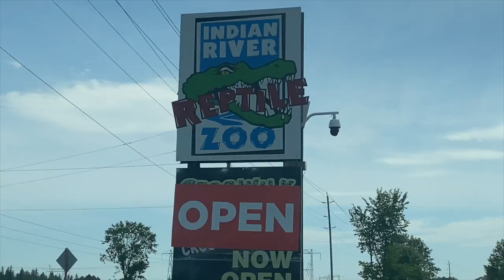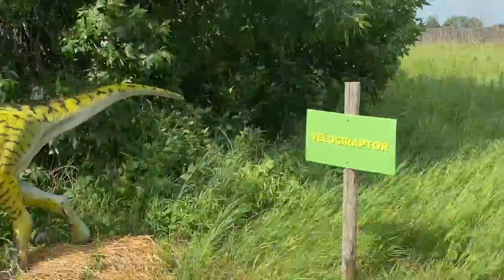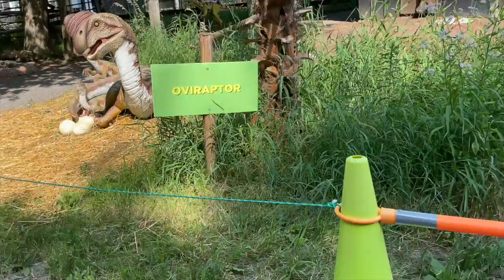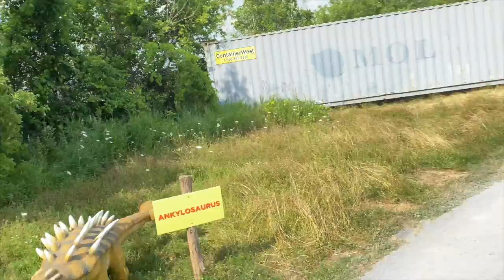Dinosaur World Giant Life Size Dinosaurs Jurassic Theme Park with Family Fun Activities & Kids Toys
Hi, my lovely viewers you guys are inspiring me day by day, thanks for that.Here i have another video for you "Dinosaur World".

Adapting to the reality of COVID-19, Indian River Reptile and Dinosaur Park are offering a Dinosaur Drive-Thru attraction featuring a variety of life-sized animatronic dinosaurs.

Name  of dinosaurs
Stegosaurus
Triceratops
Spinosaurus
Ankylosaurus
Brontosaurus
Pterodactyl
Allosaurus
Tyrannosaurus